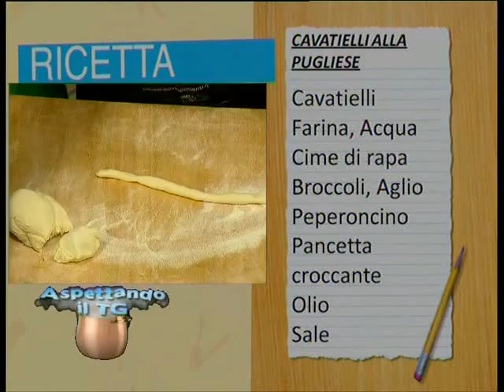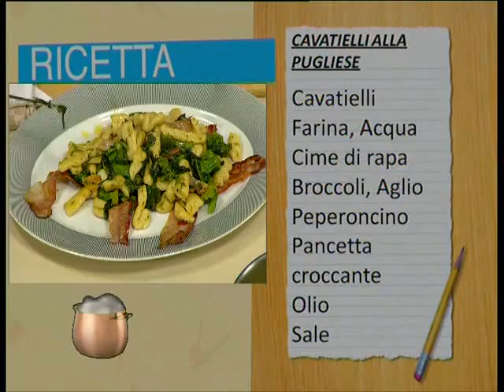ASPETTANDO IL TG | 08/01/2016 2° TEMPO